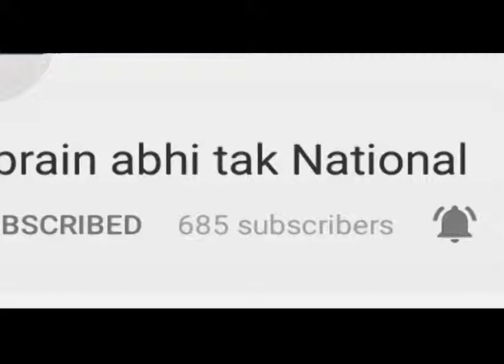26 जनवरी में India पर आतंकी नज़र || Khabrain Abhi Tak Live